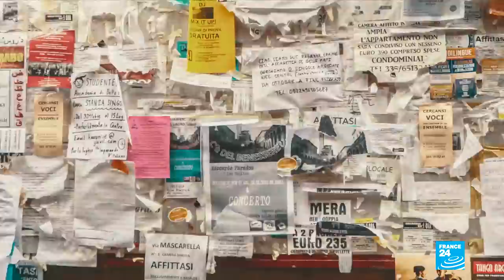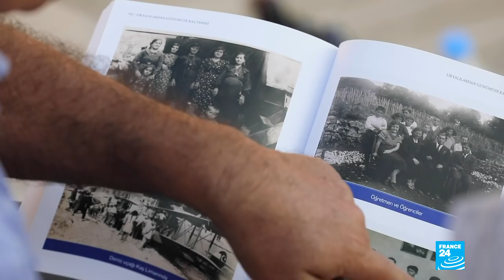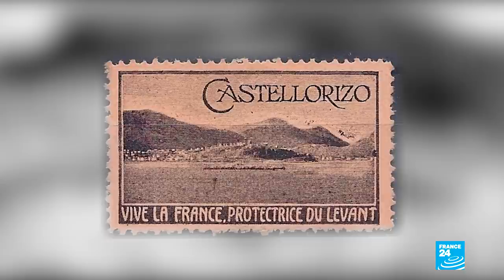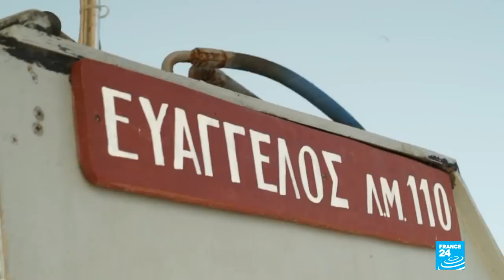The Greek island of Kastellorizo, a symbol of tensions with Turkey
Located in the Aegean Sea, the Greek island of Kastellorizo ​​is a rocky outcrop of 9 km² surrounded by turquoise waters. Three months ago, Turkish President Recep Tayyip Erdogan's decision to start gas exploration south of the island threw its 200 inhabitants into the international spotlight. They found themselves unable to reach the Turkish coastal city of Kas, two kilometres away by boat, which they depend on for supplies. Our journalists met the islanders of Kastellorizo ​​and their Turkish neighbours. Geopolitics seems a distant concern to them: all they want is to live in peace.